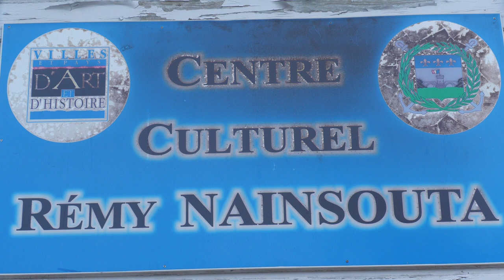ETV - Carnaval " Manifestations Autorisées "